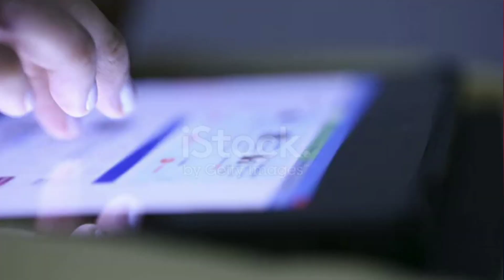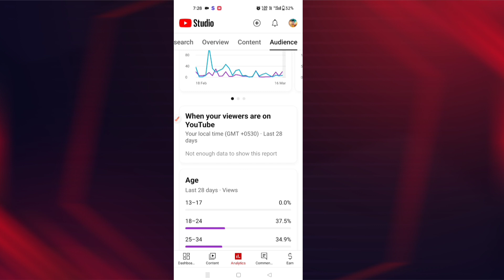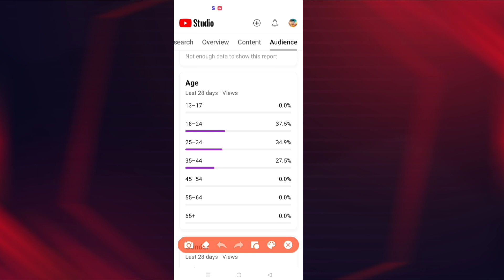Video uploaded ରରିବା Best time✅ YouTube pare video uploaded | video viral ସଠିକ୍ ତରିକା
Your Queries -
Best time to upload on YouTube, YouTube video upload tips, How to make YouTube videos go viral, YouTube video optimization, Increasing YouTube video views, YouTube video promotion strategies, Creating engaging YouTube content, YouTube video SEO techniques, YouTube video title and thumbnail tips, YouTube algorithm for video ranking